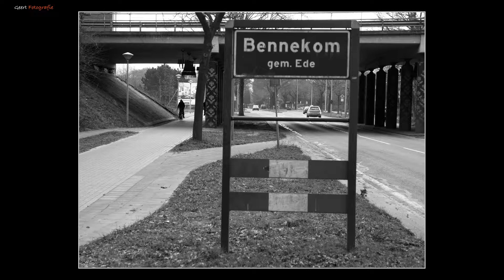Patrick Maatje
Documentaire fotografie van Patrick Andriessen. Mijn Maatje uit Bennekom. Dagelijkse gang van zaken in SISA huis Bennekom.